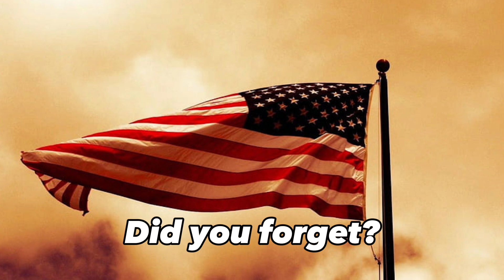Did you forget Female version original by legion choir